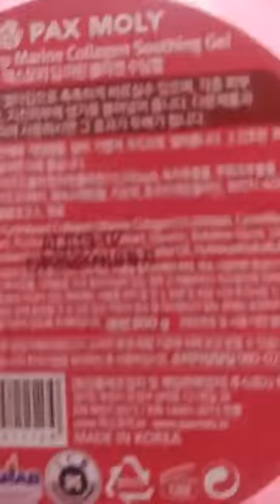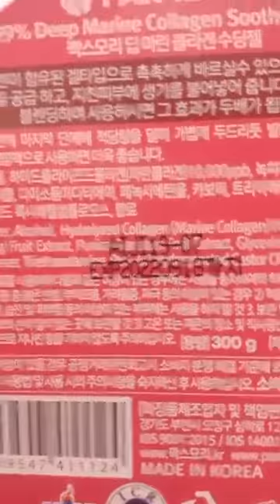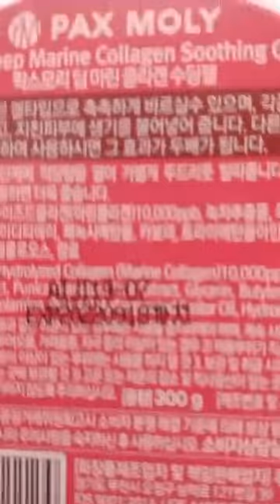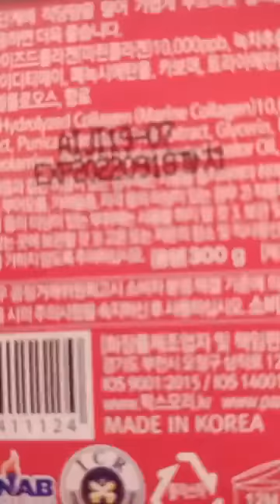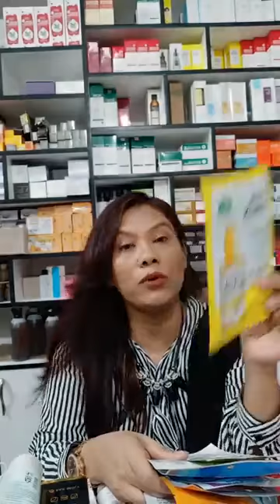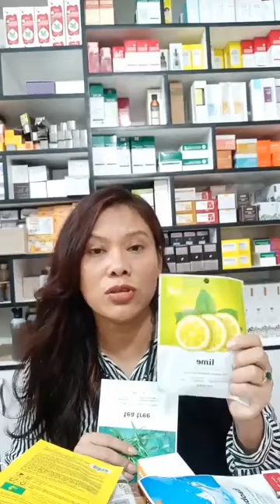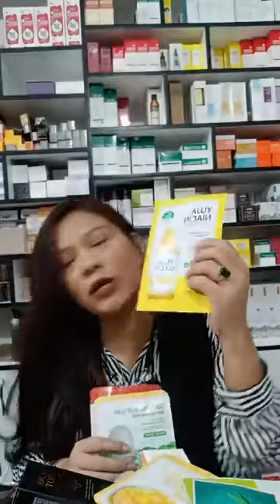কম দামে কিনুন আসল বিদেশি ক্রিম এবং সিরাম | আসল বিদেশি ক্রিম সম্পর্কে জানুন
হোম ডেলিভারির জন্য এখনই ফেসবুক পেজে মেসেজ করুন। ফেসবুক পেজঃ